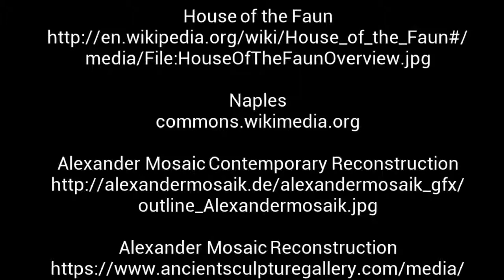The Alexander Mosaic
Directed by Pip Lewis, produced by Victoria Borton, narrated by Richard Cordery and researched by Adam Copley.